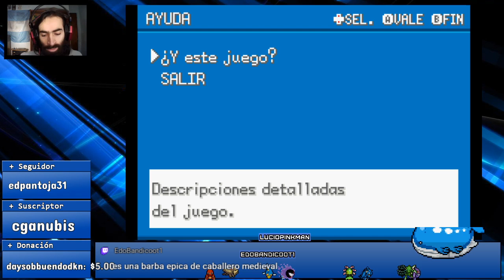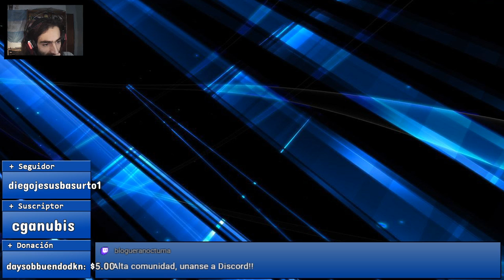Pokemon: Verde Hoja (Parte 2/6) | Longplay GBA Manía #3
Longplay de Pokemon: Verde Hoja, remake de Pokemon Red/Blue desarrollado por Gamefreak, y lanzado en 2004 para Gameboy Advance.
Género: JRPG.

Juego nº3 de la GBA Mania, el desafío de pasar los 1043 juegos del catálogo americano y europeo de la consola.

*Canal donde transmito la GBA Manía